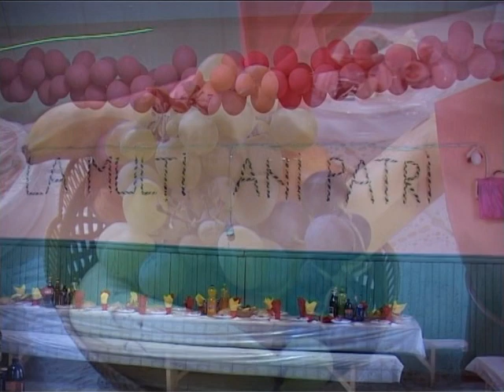Majorat Patricia Varciorova 2012 part 1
Agentia Party Dj Audio Foto Video